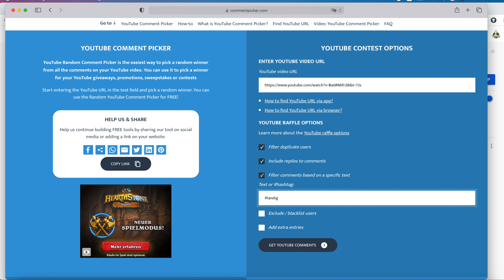So zerwirk ich ein Reh grob in unter 7 Minuten | Auslosung der 3 Präsente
Heute zeig ich euch noch eine andere Methode, wie ihr sehr schnell die Decke vom Wild abziehen könnt und zerleg anschließend das Reh noch grob - U - N - D - das alles in unter 7 Minuten!!!
Am Ende vom Video werden noch die Gewinner der Preise aus dem letzten Video ermittelt.
Die Schürze - der Wildspreizer - die Zerwirkmesser!
Alle drei Artikel haben jetzt einen neuen Besitzer!

Für alle anderen: Bleibt am Ball! Es folgen demnächst neue Videos mit wieder tollen Beigaben für EUCH! Und manche sind wirklich 😯 😳  WOW!

 Hier findet Ihr von mir verwendetes Equipment

Zum Filmen:*

Passendes Objektiv

Video Grabber

Auf der Jagd:*

Swaro Zielfernrohr

Hawke Zielfernrohr

Scope Ring Adapter

Fjäll Räven Fleecejacke

Fjäll Räven Hose

Fjäll Räven Winterhose

Meine Locker:*

Fliegende Lockkrähe

Hochw. Lockkrähe